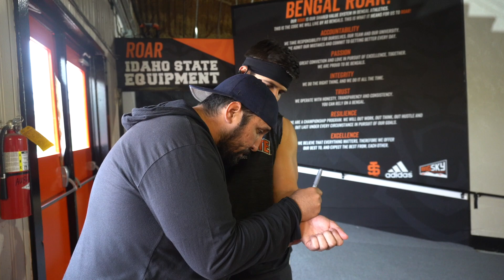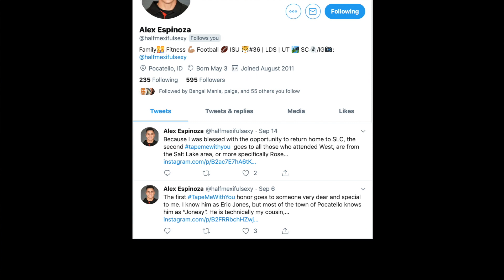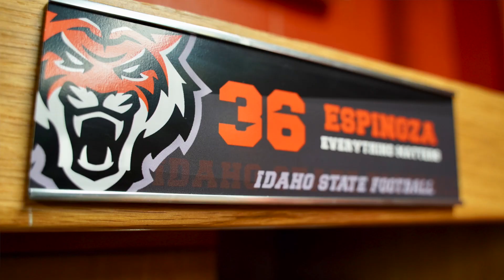Tape Me With You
Idaho State University junior defensive back Alex Espinoza and his TapeMeWithYou crusade to share his Division 1 college football experience with others